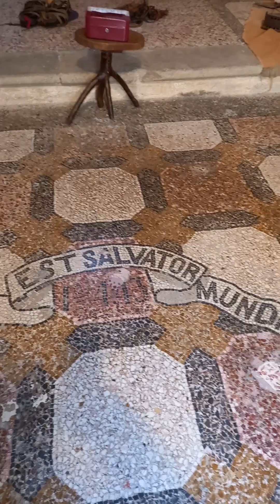AMICI IN CAMPER 🚐 MOSTRA OGGETTI DELLE TRADIZIONE CAMPOLI APPENNINO (FR)